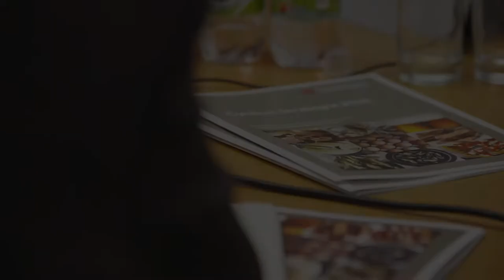Bwrdd Diwydiant Bwyd a Diod Cymru